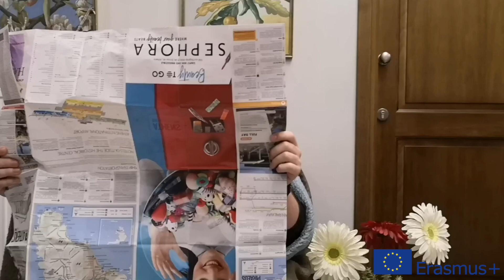EU CAMPAIGN: It Makes Sense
Video campaign about EU Cohesion Policy created by the participants of the Erasmus+ Youth Exchange "Our EU, Our Future" that took place in Athens from 22 to 30 November 2019.
* The project was funded by the Erasmus+ Programme of the European Union and implemented by the youth organisation "DreamTeam".
Come join the dream!